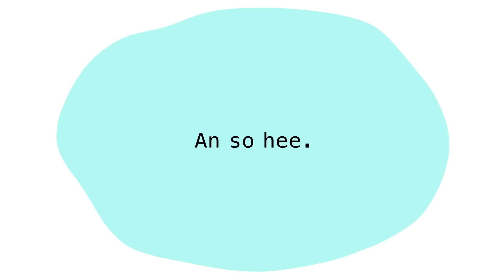[솧리뷰] 신상 빙수 제일 먼저 먹어봤솧 ⭐️NEW⭐️ 2023 호텔 빙수 리뷰 | 콘래드 서울, 포시즌스 서울, 르메르디앙 서울 명동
01:09 콘래드 서울 카라멜 푸딩 빙수
05:13 포시즌스 서울 얼그레이 펄 & 피치 빙수
10:02 르메르디앙 서울 명동 트러플 팥 빙수
16:10 3가지 빙수 총평!